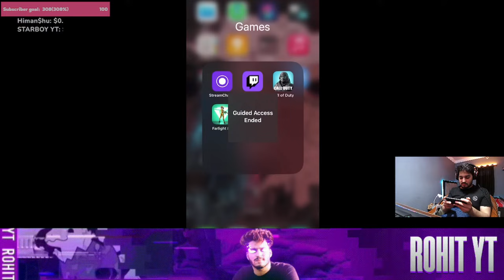LIVE 🔴 FARLIGHT 84 GRIND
1. Processor - Ryzen 5 5600x
2. Motherboard - gigabyte b550m ds3h ac
3. RAM - adata xpg d30 ddr4 3200mhz 8gbx2 = 16gb
4. storage -  crucial p3 1tb nvme
5. cabinet/case - galax revolution 01 (white)
6. graphiccard - gigabyte rtx 3060 ti oc 8gb
7.deepcool 650 watt 80 plus gold

🔴mouse - Razer Viper Mini Ultralight Gaming USB Mouse

🔴 mouse pad - Tukzer RGB Gaming Mouse Pad with 4 USB HUB [full size]

🔴ethernet cable - Amazon Basics RJ45 Cat-5e [support upto 1gbs]

🔴GAMING EARBUDS ( BLUETOOTH)
Under ₹1500

🔴 GAMING CONTROLLER Cosmic Byte ARES Wireless Controller for PC/MOBILE/PS3

🔴camera - lenovo 300 fhd webcam

my gaming phone
🔴iphone 11 64gb

🔴thermal cooler rgb for mobile

🔴mfi Baseus 2 in 1 Aux Audio Adapter ios [charging & earphone]

🔴TRIPOD for SMARTPHONES & Cameras with Mobile Holder and Carry Bag -

🔴my video capture device - elgato

🔴hdmi splitter (apple orginal)
shorturl.at/fkyFS

🔴mfi certified hdmi splitter ios

🔴Wipro Smart Wi-Fi 20W CCT+RGB LED Batten

🔴Gaming chair - Green Soul® Jupiter Superb

🔴Portronics Power Plate 5 1500W [ extension cable ]

🔴table fan i use - SMARTDEVIL Small USB Desk Fan

alternate
Hoteon USB Desk Fan

🔴Travel Pillow/Neck pillow

🔴rbg strip light

🔴Zebronics Zeb Wonderbar 10 USB Powered 2.0 Computer Speaker with RGB Lights